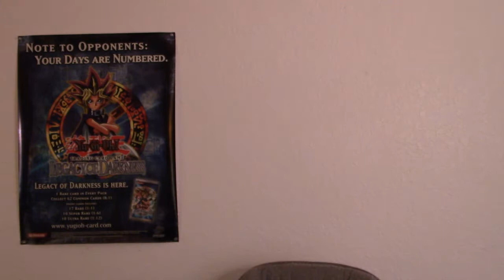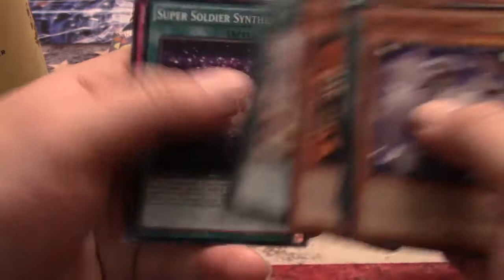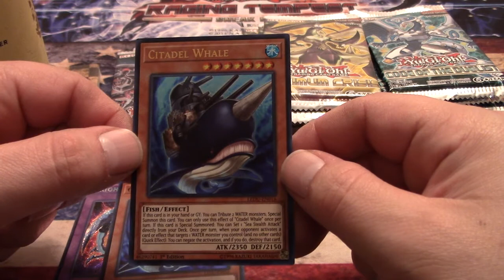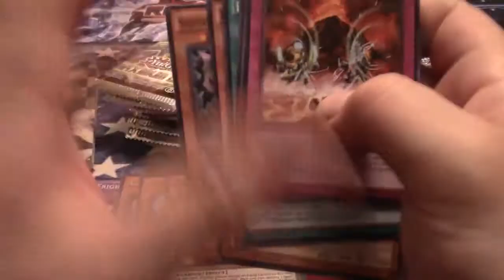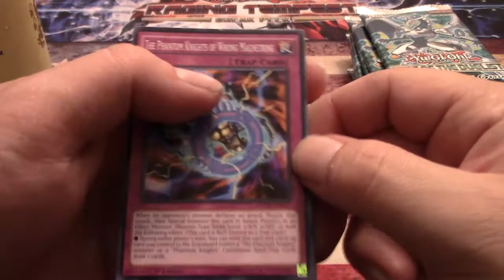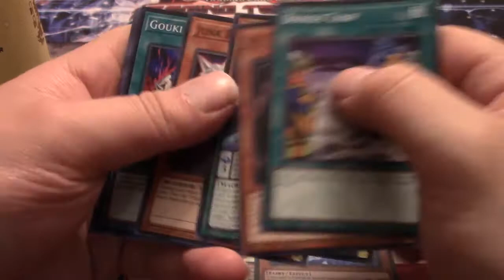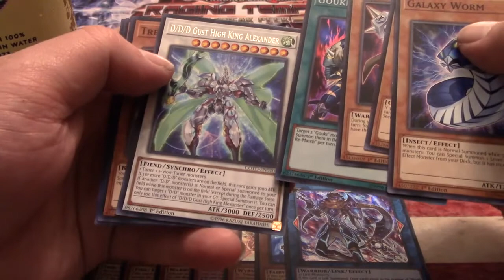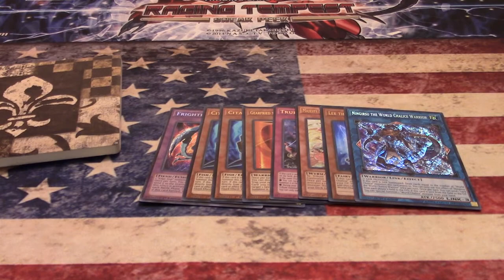Poetic Yu-Gi-Oh! Walmart Blister Packs!!! Great Value!! BEER!!!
Sup folks?! I come back at you with even more blister packs from Walmart! I dig through the shelves at my local Walmart and find some goodies. This is like gambling for me. Walmart never lets me down but sometimes I score the big jackpot! I got a good variety of modern sets and join me as I drink some Coors and search for something good! Please enjoy!